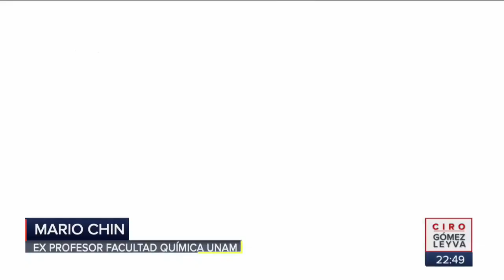Feministas irrumpen en debate de la Universidad de Querétaro | Noticias con Ciro Gómez Leyva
Feministas irrumpen en el debate de candidatos para la Rectoría de la Universidad Autónoma de Querétaro.